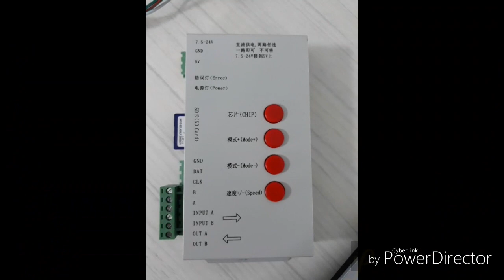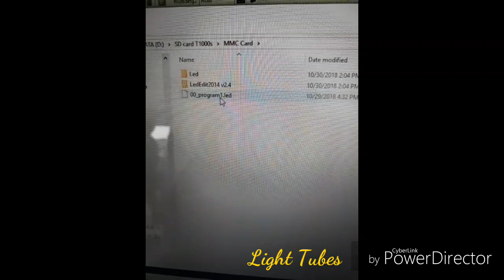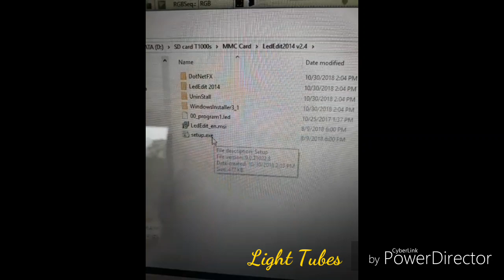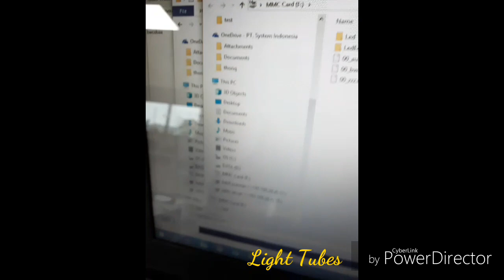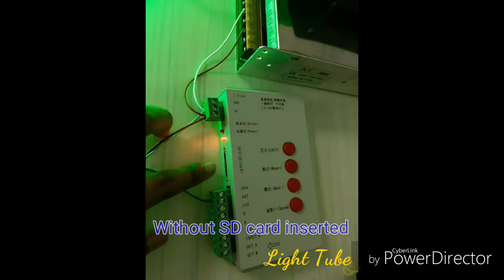Controller T1000s untuk LED RGB WS2811/ WS2812B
Cara install controller T1000s dengan Led RGB WS2811/ WS2812B
How to install controller T1000s for Led RGB WS2811/ WS2812B

Sebuah led RGB controller yang mudah dioperasikan